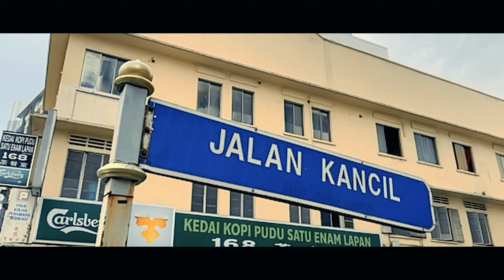Pudu, Kuala Lumpur Adventure 5.0